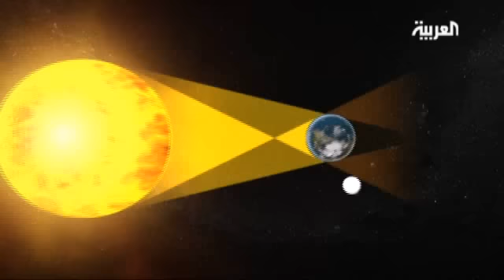خسوف كامل للقمر السبت